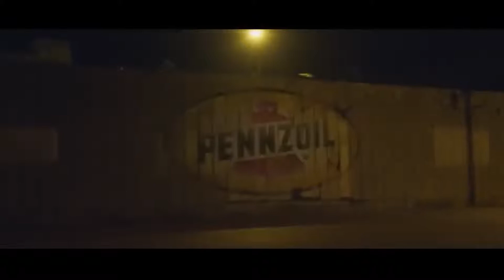Fast and Furious 9 -Trailer Teaser 2020 Vin Diesel Action Movie | (Fan- Made)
The Fast And the Furious 9 Trailer (2020) Vin Diesel, Michelle Rodriguez, Dwayne Johnson, Tyrese Gibson, Jason Statham, Ludacris, Lucas Black, and Others... Fast 9 - 10 April 2020.THIS WAS A FAN MADE TRAILER FOR PEOPLE WHO SAY THAT THE VIDEO IS FAKE... WELL, OBVIOUSLY I DIDN'T MAKE THIS VIDEO TOO FOOL OR SCAM ANYONE IT'S JUST A FAN TRAILER THIS VIDEO WAS MADE FOR FUN I HOPE YOU ENJOYED THE VIDEO.
 ✖ Thanks to Filip Oleyka for the amazing score!

Copyright Disclaimer Under Section 107 of the Copyright Act 1976, allowance is made for "fair use" for purposes such as criticism, comment, news reporting, teaching, scholarship, and research **This video was made purely for fun.